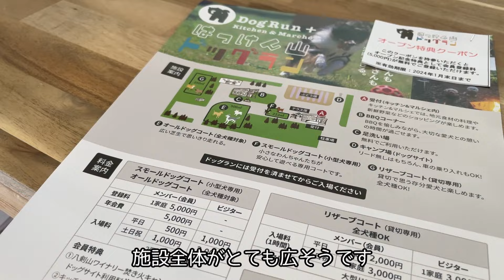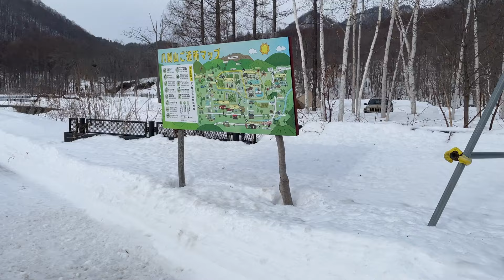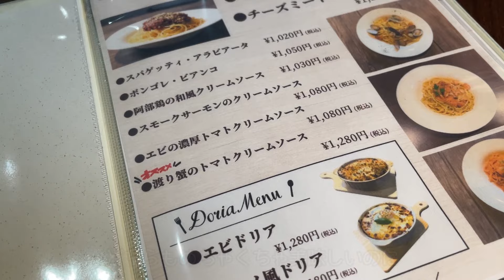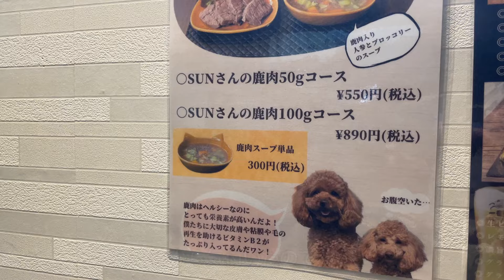可愛い看板犬のいる2軒にお邪魔してきました！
はっけん山ドッグラン